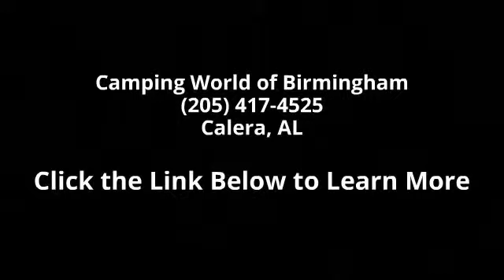2011 Copper Canyon 292FWBHS - Camping World of Birmingha...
Used 2011 Keystone Copper Canyon 292FWBHS Fifth Wheel for Sale